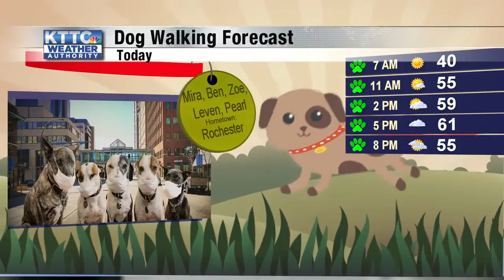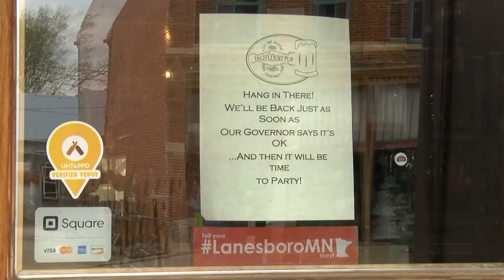Curbside fitness launches in Rochester